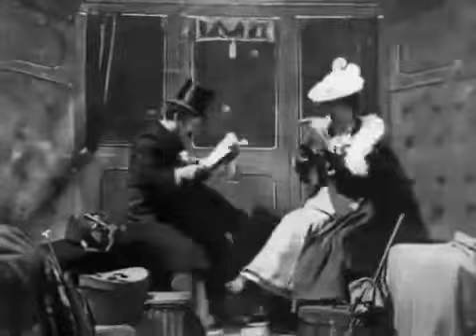George Albert Smith. The Kiss in the Tunnel (1899)